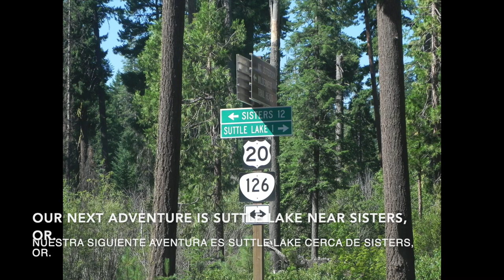Suttle Lake, Oregon 2021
Lucy and family camp at Suttle Lake, Oregon.
Lucy y su familia acampando en el lango Suttle en Oregon.